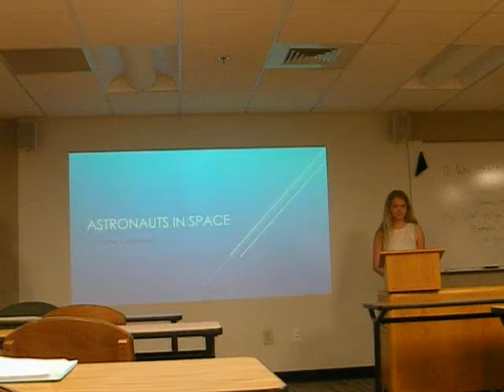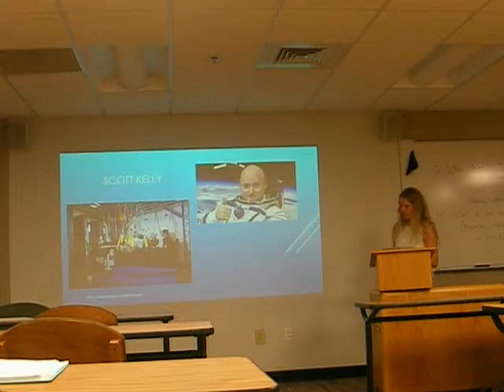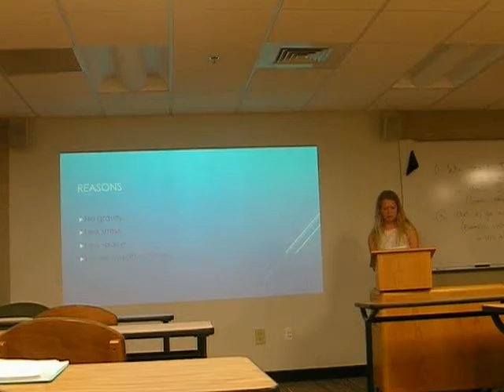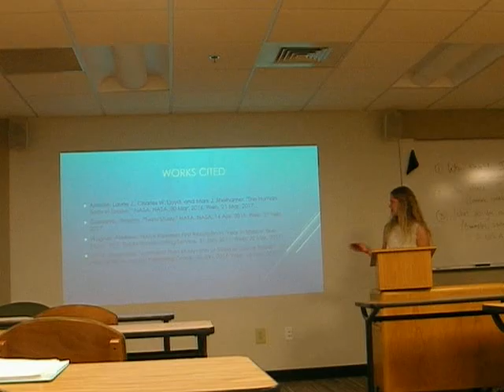Heather S Informative